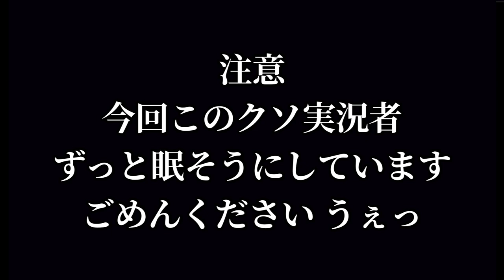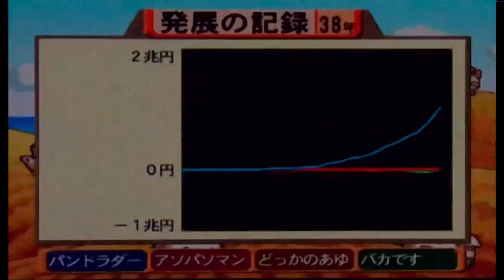【桃鉄11実況】水族館に生きた化石がやって来た！伝説のシーラカンスで収益80億円！？ Part38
シリーズ6作目(最新)

・累計プレイ年数は18000年以上